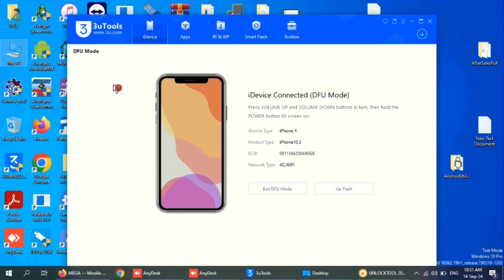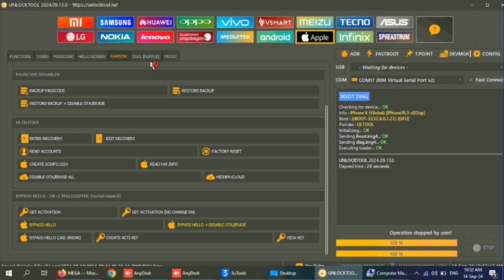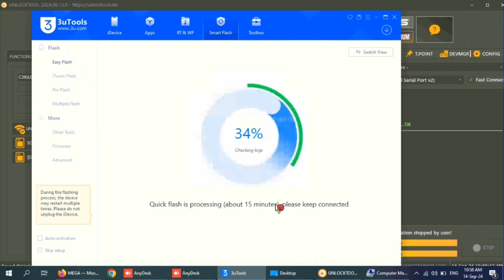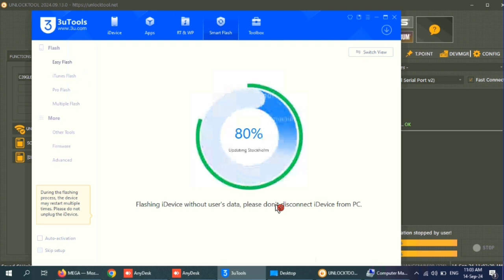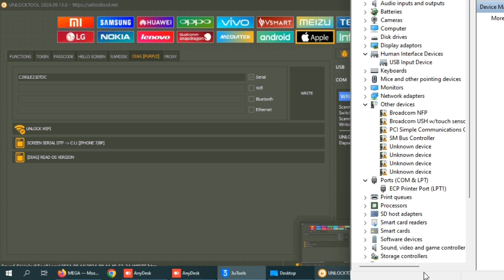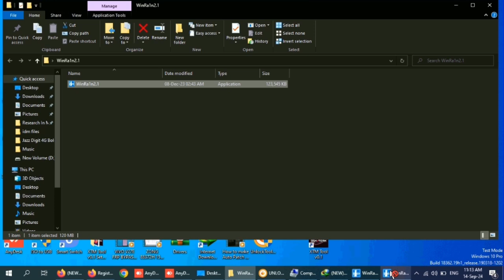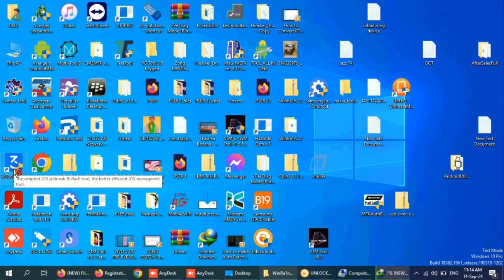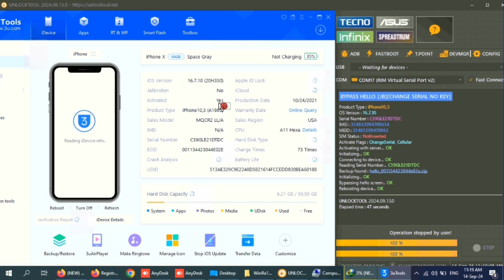IPhone X 16.7.10 Serial Change || Auto Rebooting fix || Hello Screen Bypass Unlock Tool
shop mobile,repair mobile phone,repair mobile phone shop,